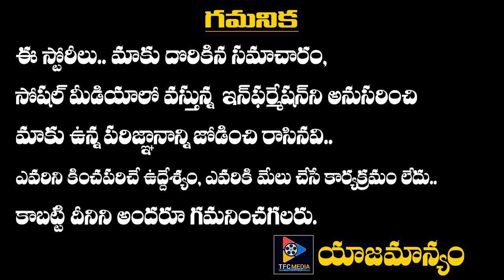Susanth Singh Rajput Family Members Shocking Decision || Telugu Full Screen